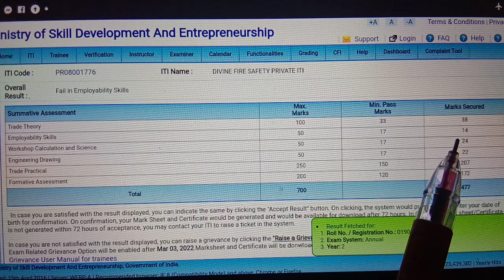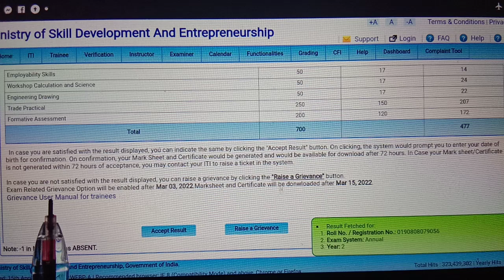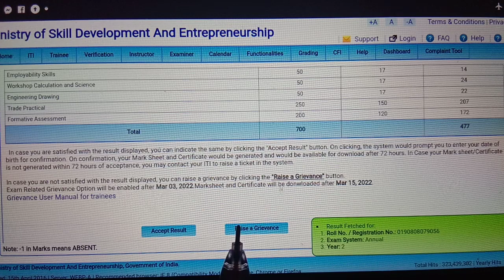ITI रिजल्ट | बड़ी अपडेट | ITI सर्टिफिकेट इस दिनांक को आएगा | Raise a Grievance इस तरह apply करें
ITI रिजल्ट - 2022

बहुत बड़ी अपडेट

Raise a Grievance इस दिनांक से अप्लाई होगा

ITI सर्टिफिकेट इस दिनांक के बाद जारी होंगे
ITI_Result-2022
1st and 2nd Year |

50 विद्यार्थियों का चयन | वेलकम आईटीआई में लगा रोजगार मेला | Congratulations all Selected Students |

DRDO_भर्ती-2022
ITI/Diploma/ B.tech
Er. R.S.Sir

ITI Vacancies in DRDO |

जल्द करें आवेदन | ITI /Diploma / B. tech |
ITI CBT Exams को स्थगित किया गया है | ITI विद्यार्थियों हेतु महत्वपूर्ण सूचना | ITI Exam Postponed |

BSF भर्ती-2022 |

ITI हेतु बॉर्डर सिक्योरिटी फोर्स भर्ती-2022

Total Post-2788 | सुनहरा अवसर |

BSF_भर्ती-2022 | ITI हेतु बॉर्डर सिक्योरिटी फोर्स भर्ती-2022 | Total Post-2788 | सुनहरा अवसर
ITI_CBT_Exam-2022
माइक्रोमैक्स_एंड_ड्रीम_होम_PVT._LTD. कंपनी में जॉब रिक्रूटमेंट | ITI, Diploma, 12th Pass करें Apply

TATA MOTORS कंपनी में ITI जॉब रिक्रूटमेंट | ITI Campus Placement-2021

टेक्निकल हेल्पर भर्ती को लेकर बहुत बड़ी अपडेट |

Technical Helper Vacancy |

Salary_15000/_से_27000_तक
ITI_Diploma,_B.Tech,_12th,_B.Sc जॉब रिक्रूटमेंट
synchronous motor
# तुल्यकालिक मोटर
iti drawing
iti classes
buchholz relay
iti results
iti back paper
itielectrician trade

technical helper

iti foundation classes
iti competition

👍Target 🎯 🎯 🎯

👉 बिजली बोर्ड
👉DMRC
👉DRDO
👉ISRO
👉IOCL
👉JMRC
👉NMRC
👉HPCL
👉IOF
👉ITI  Exams

itiexams-2021
engineering drawing results2021

rs sir
jobner, Jaipur

👉 इस यूट्यूब चैनल पर इलेक्ट्रीशियन ट्रेड की रेगुलर क्लासेज दी जाती है

ITI के विद्यार्थियों हेतु बहुत ही महत्वपूर्ण फेसबुक ग्रुप

👉P-टाइप तथा N-टाइप अर्धचालक पदार्थ किस प्रकार बनाते हैं ???